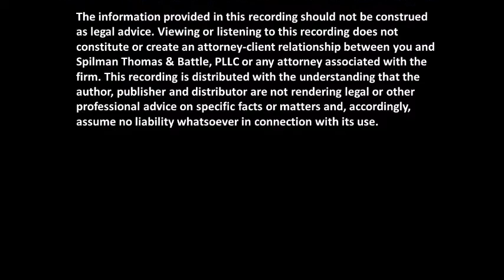NFTs are Not Tulips! (Or are they?)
Have questions about just what exactly is an NFT? In this video, Spilman Thomas & Battle attorneys Brandon Hartman, Hugh Wellons, and Risa Katz-Albert briefly discuss what an NFT is, what can be done with an NFT, and some of the important legal concepts touching upon NFTs. This video is structured as a general discussion among colleagues on the topic of NFTs, and it is intended to raise awareness of the questions and concerns one should bear in mind when deciding to enter the realm of NFTs.